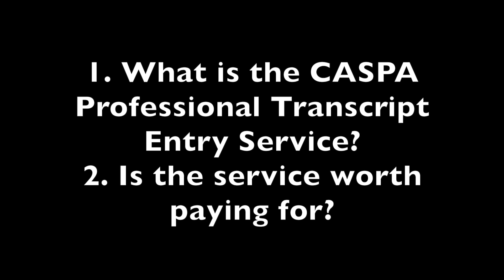Pre-PA | CASPA Transcript Entry Service Worth The Cost??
Decided to record this before my basketball game :)

♫ Drake Ft Popcaan - Controlla Instrumental (Reprod By Kevin Mabz) ♫

Smile & Be Positive!